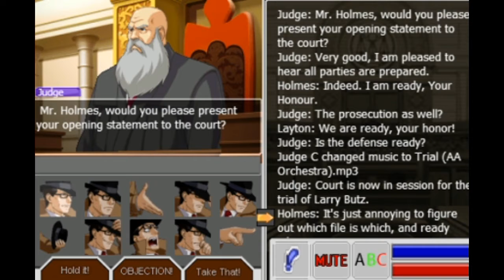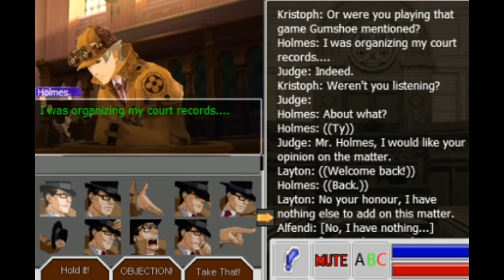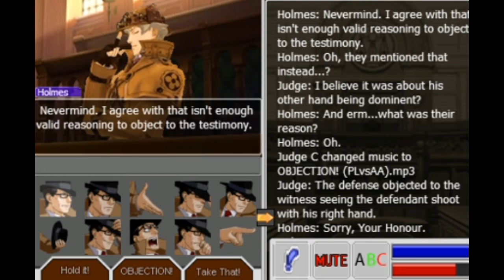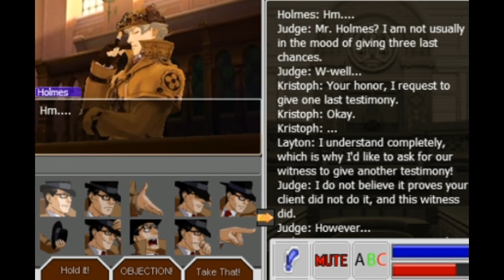Attorney Online - The Newbie Turnabout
Bringing you the hottest Attorney Online videos of 2016